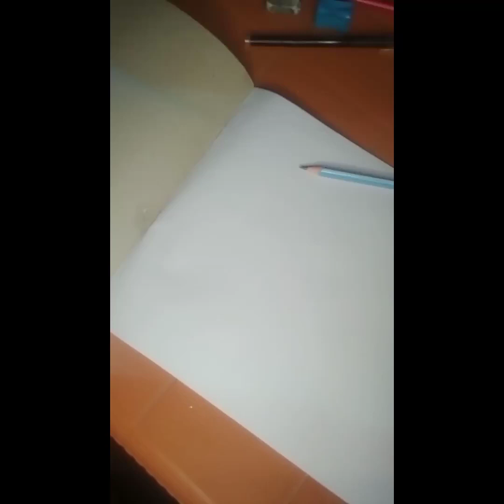cute korean girl pencil art pushpanjali art